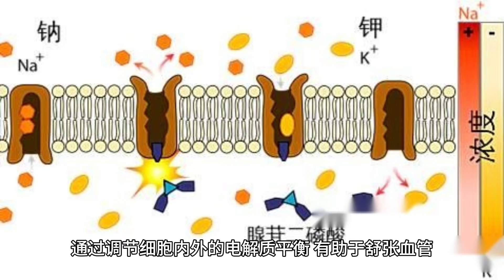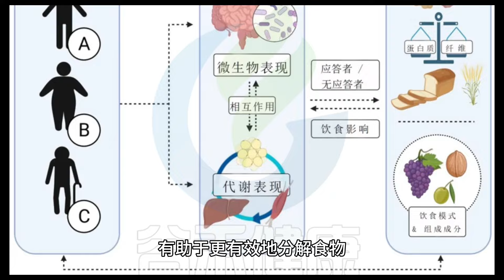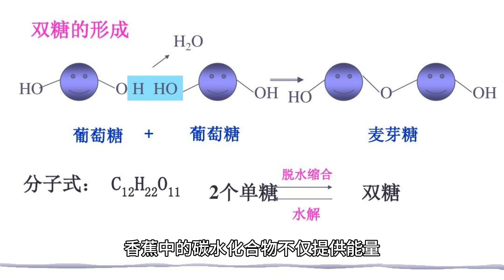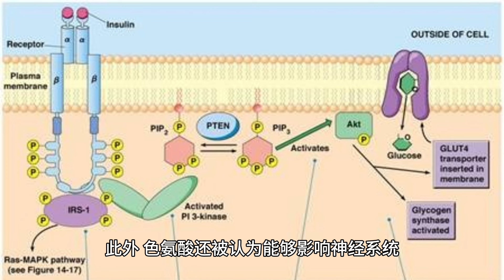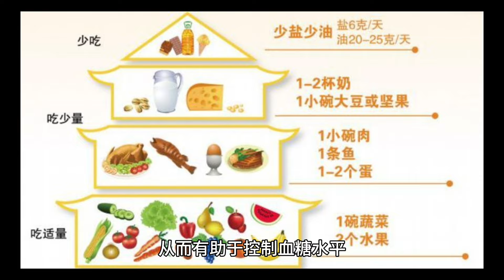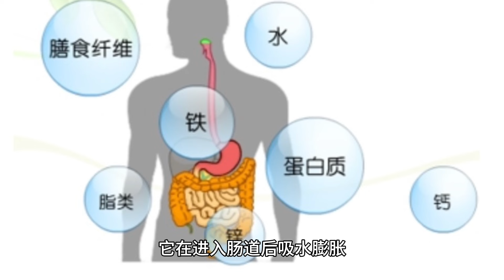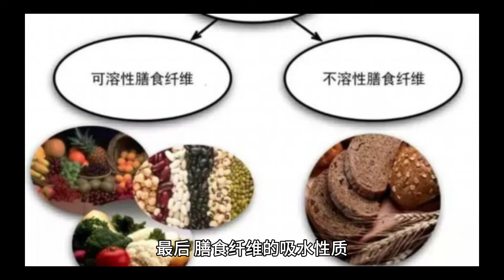“香蕉是健康水果? 如果每天吃1根香蕉,30天后身 体竟然会变成这个样! 越早知道身体越健康”！【小G视讯】（2024）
香蕉是健康水果? 如果每天吃1根香蕉,30天后身 体竟然会变成这个样! 越早知道身体越健康